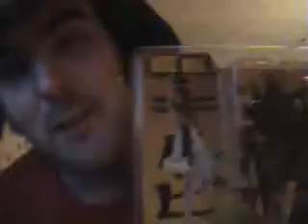shoeporn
shaun wanted a video D: